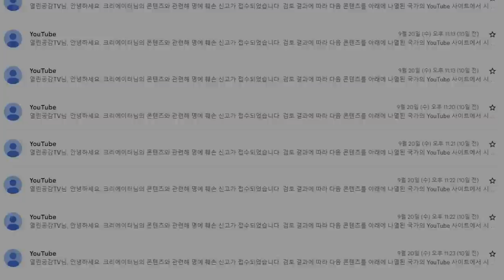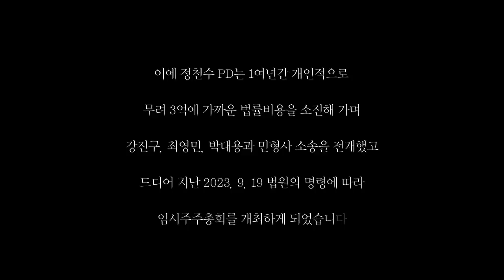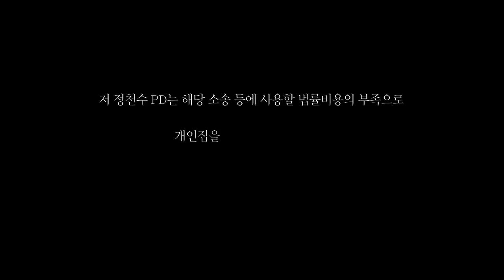[추석특집] ‘쥴X‘를 취재해 달라면서요?!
◼ 열린공감TV 정기후원 및 변호사비 후원 계좌 : 국민은행 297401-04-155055